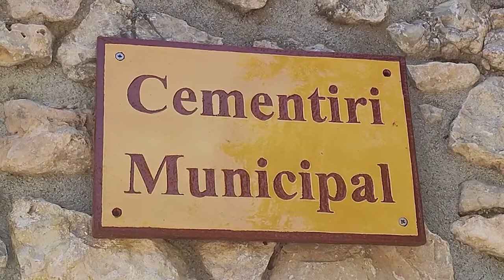Entrega de 100 restes òssies no identificades a Miravet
25 de juny de 2021
Canal Terres de l'Ebre